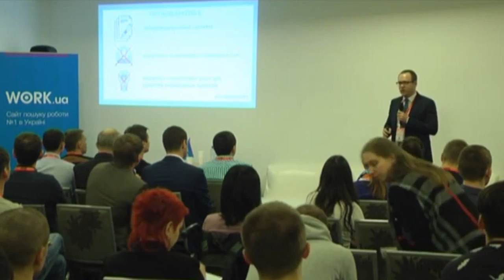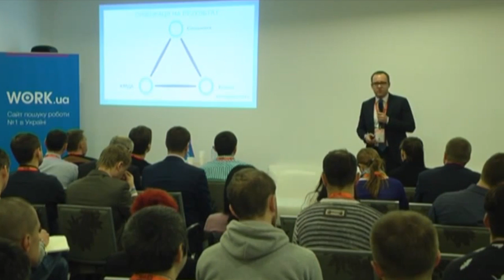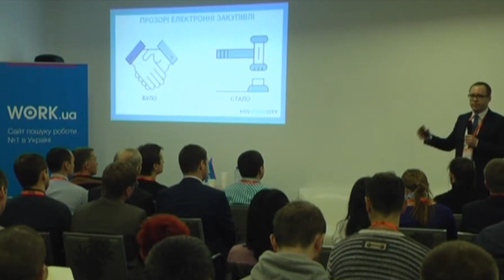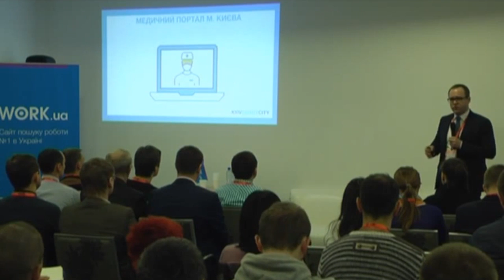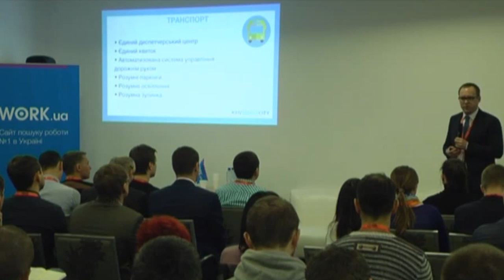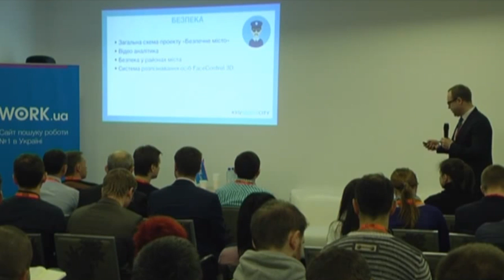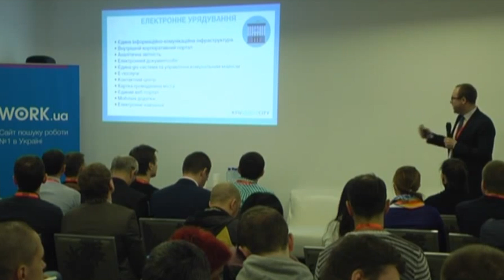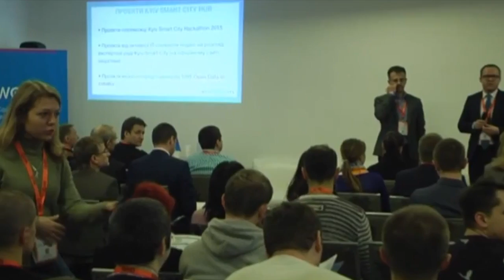Юрий Назаров - "Smart city - мифы и реальности" - Innotech 2016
Юрий Назаров - "Smart city - мифы и реальности"